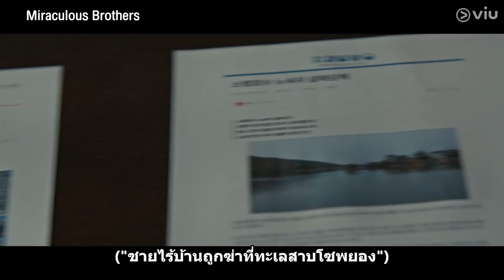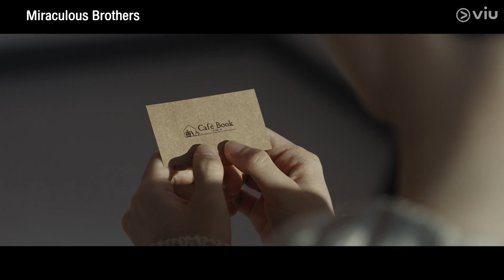เรื่องในนิยายคล้ายกับ 'เหตุการณ์เมื่อ 27 ปีก่อน' | Miraculous Brothers EP4 | Full EP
รับชมซีรีส์ Delightfully Deceitful ตั้งแต่ EP1 ▶️

ชื่อเรื่อง : Delightfully Deceitful
ประเภท : ลึกลับ / แฟนตาซี
จำนวนตอน : 16
ออกอากาศช่อง : jtbc
นักแสดง: จองอู, แบฮยอนซอง, พัคยูริม, โอมันซอก

เรื่องย่อ: แม้ว่า "ยุกดงจู" (จองอู) จะมีพรสวรรค์ทางด้านการเขียน แต่หลังจากจบมหาลัยมา 7 ปี เขาก็ยังไม่มีผลงานเขียนที่ถูกตีพิมพ์สักเล่ม ชีวิตเขาเต็มไปด้วยความทุกข์ แต่แล้วอยู่มาวันนึงเขาก็ได้พบกับ "คังซาน" (แบฮยอนซอง) เด็กหนุ่มที่ประสบอุบัติเหตุจนความไม่ได้ แต่กลับมีพลังวิเศษในการอ่านใจและสัมผัสได้ถึงความเจ็บปวดของผู้อื่น การพบเจอครั้งนี้ ทำให้ชีวิตของดงจูเปลี่ยนไป